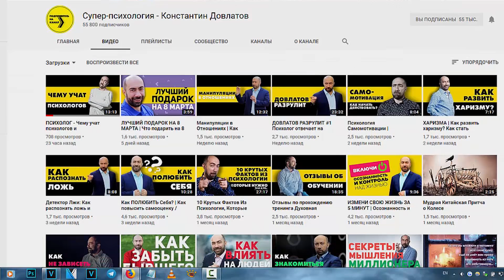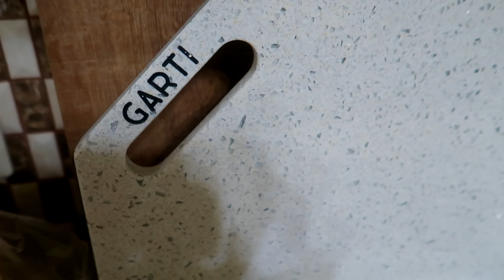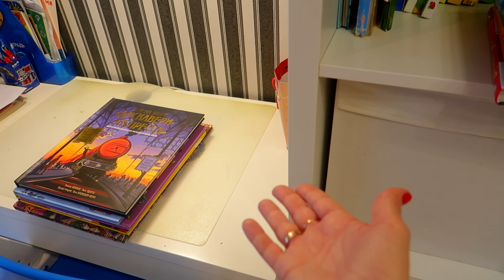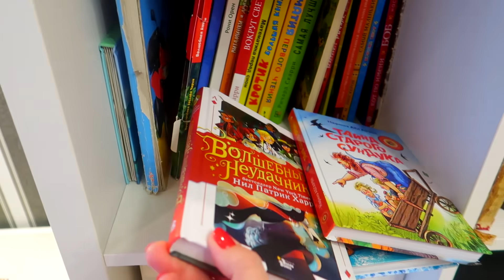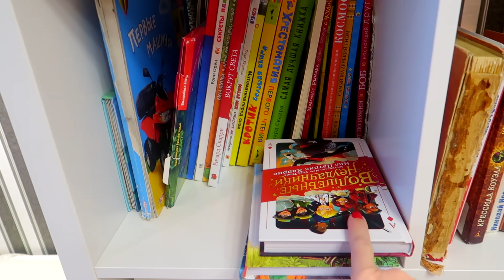Порядок в шкафу. БАНАНОВЫЕ ОЛАДЬИ. Готовка. Психология. Собираю книги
Домашний ВЛОГ! Порядок в шкафу. Хранение вещей. Как сложить брюки. Овсяно-банановые оладьи. Ужин на скорую руку. Как засолить красную рыбу. Складываю книги. Про ежедневник. Полезный канал по психологии.
БЕСПЛАТНЫЙ Вебинар «Как выйти из Депрессии и начать новую жизнь» 21 марта, в 19:00 мск

ОБО МНЕ
Меня зовут Наталья, я мама двух замечательных мальчиков. Проживаем всей семьёй в Калининграде. МОЙ КАНАЛ - это разные актуальные женские темы, идеи для дома, ведение хозяйства и семейные влоги. Вы обязательно почерпнете  что-то полезное для себя, а также сможете отдохнуть и получить позитивные эмоции. Всем рада! :)

ВИДЕО НА КАНАЛЕ ВЫХОДИТ ТРИ-ЧЕТЫРЕ РАЗА В НЕДЕЛЮ!